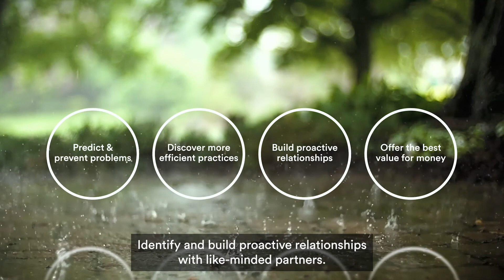Catchment Systems Thinking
Catchment Systems Thinking, also known as CaST, is an innovative approach in understanding the needs of the whole catchment, considering what is best for the environment and communities. CaST encourages collaboration and partnership working in order to promote natural capital benefits for the environment – delivering affordable solutions to customers. By considering the whole catchment holistically, CaST views water and wastewater in an integrated way, meaning we consider the environment as a connected system, as opposed to siloed processes.